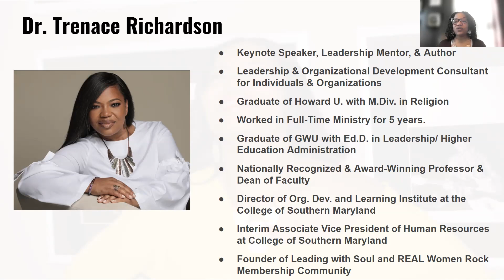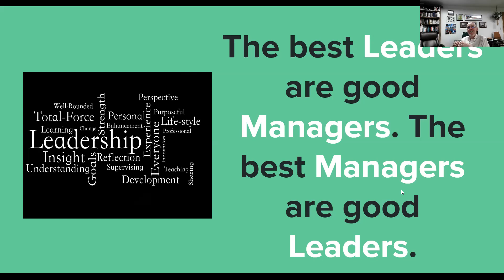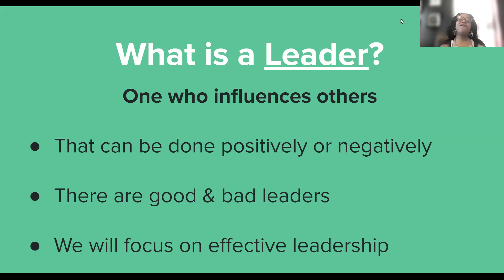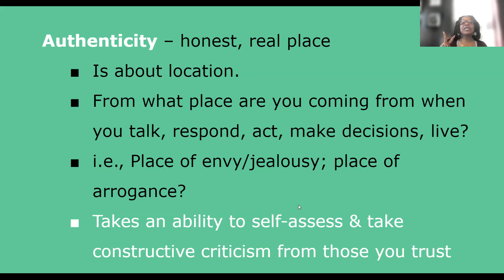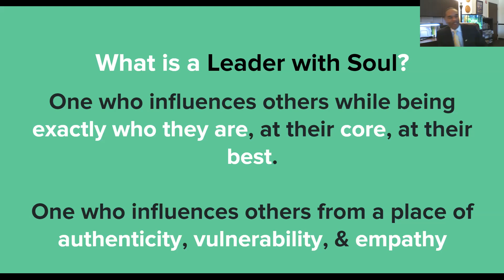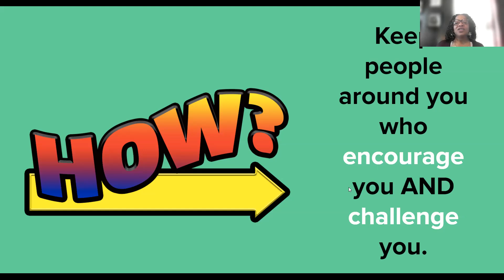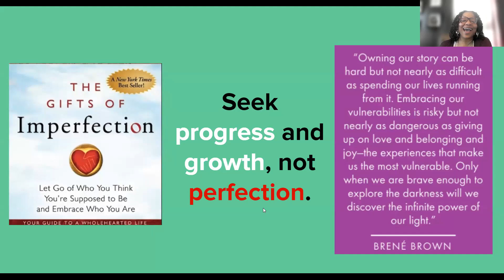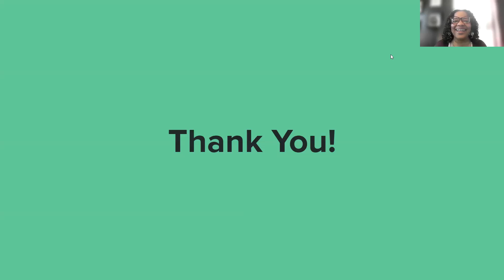Leadership: Being a Better Manager - March 16, 2023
What are the key factors necessary to become a better manager or leader of people? Rev. Dr. Trenace Richardson has over 20 years of leadership experience and regularly consults businesses, churches, and individuals to become more focused on effective leadership, professional, and personal development. Treance is currently the Interim Associate Vice President of Human Resources and the Director of the Organizational Development and Learning Institute at the College of Southern Maryland.